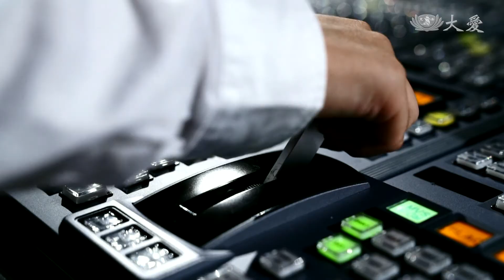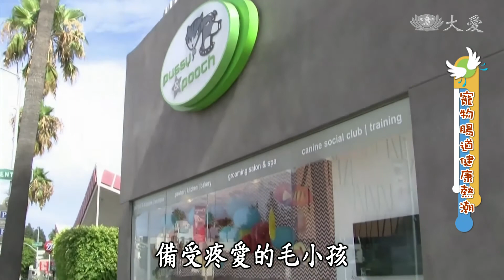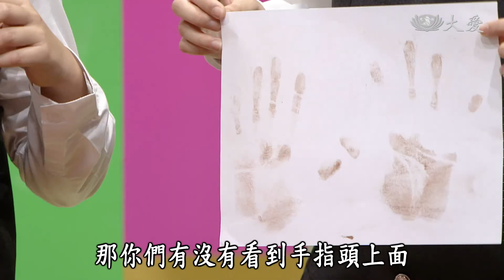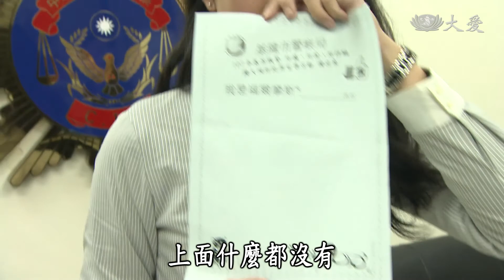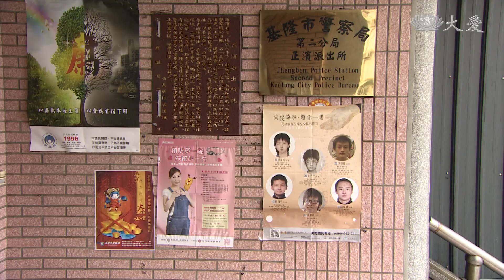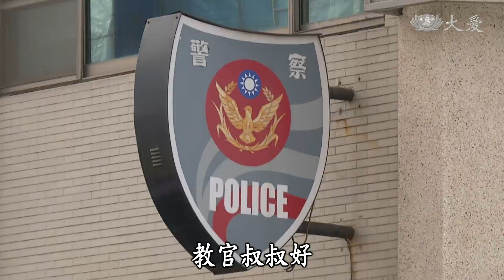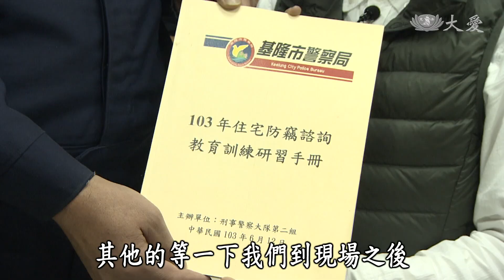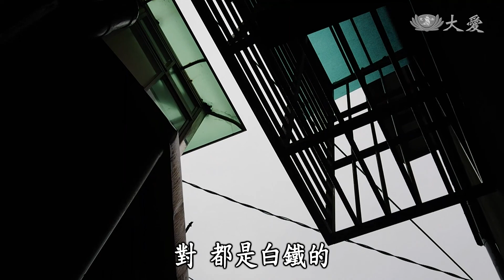【小主播看天下WOW】20180327 - 人民保母大體驗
1.寵物腸道健康熱潮：健康當道，除了好的飲食習慣外，保健食品更是不能落下，許多人會選擇吃益生菌來照顧腸道健康，但你知道嗎？這股健康熱潮也吹向了家裡的毛小孩身上。

 2.GO來雜學：一日警察體驗

(15520050)